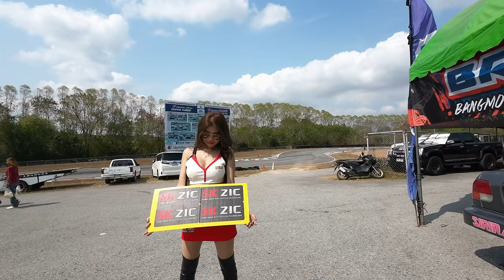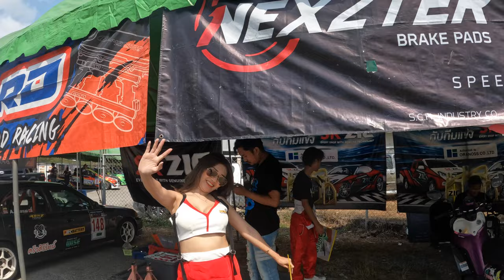BIRA CIRCUIT LIVE PATTAYA 01 04 2023 DJI AVATA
Droni:
DJI FPV
DJI AVATA

Camera Video Photo:
Insta 360 g2
Action cam
GOPRO :
Photo camera :
Cannon Eos 4000
Telefon :
Samsung s 22 Ultra
Tablet :
Ipad
Samsung s8+
sistemi operativi :
MacBock Air
Leonovo Yoga 7
Acer